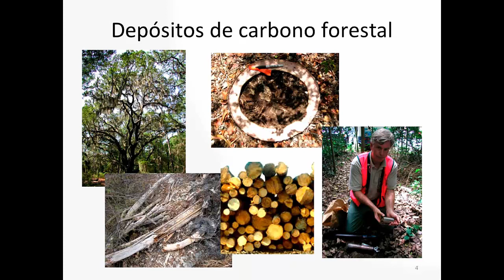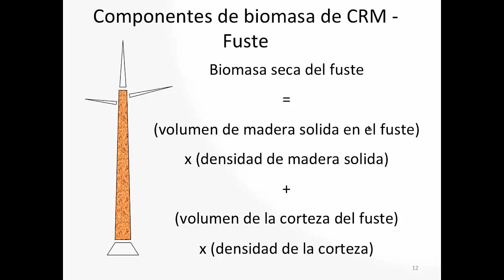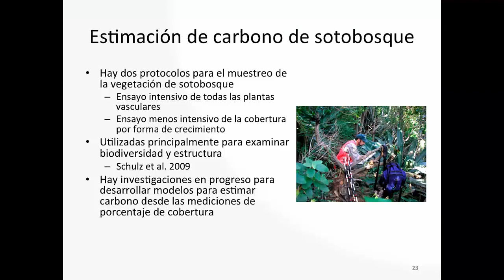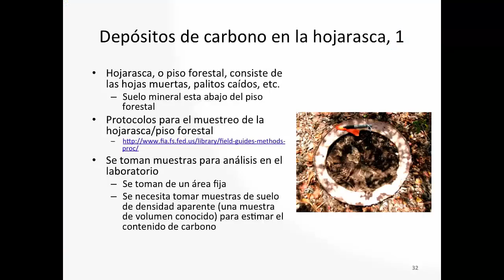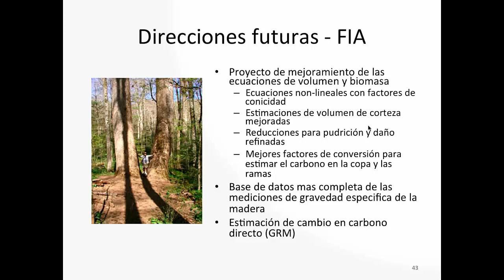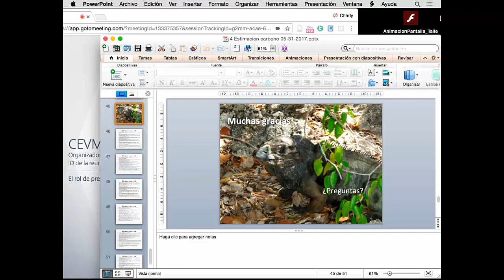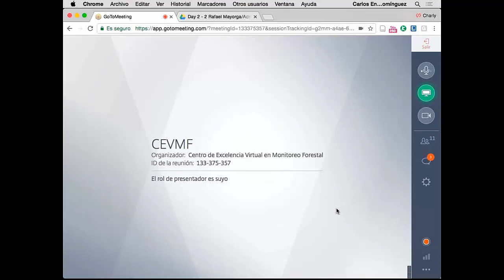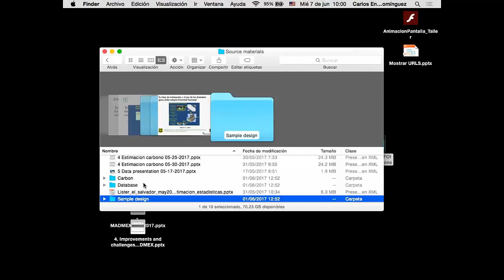2.1 Thomas Brandeis: Estimation process of 5 carbon pools using NFI data in US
Presentación de Thomas Brandeis: "Proceso de estimación de los 5 almacenes de carbono usando datos del INF en Estados Unidos", durante el taller "Fortalecimiento de Capacidades en la Preparación Integral de Inventarios Nacionales de Gases de Efecto Invernadero en el Sector USCUSS".